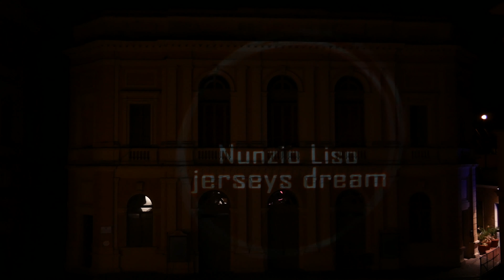Jerseys dream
Nunzio Liso
Il Giro sui Muri - videomapping contest, Osimo
Il video è un omaggio alle quattro maglie di categoria del Giro d’Italia 2018 (rosa, ciclamino, azzurra e bianca) che individuano le categorie dei primati raggiungibili, rispettivamente per “rosa = trionfo”, “ciclamino = velocità”, “azzurra = scalata” e “bianca = giovinezza”. La narrazione visiva basata principalmente sui 4 colori delle maglie, accompagnata da una traccia audio con fasi crescenti in stile ambient-rock, è un processo iterativo costruttivo della facciata architettonica, abbandonato nella parte finale dove subentra una narrazione illustrata, evocando alcuni scenari significativi dell’evento e dell’immaginario visivo dedicati ad ogni maglia.